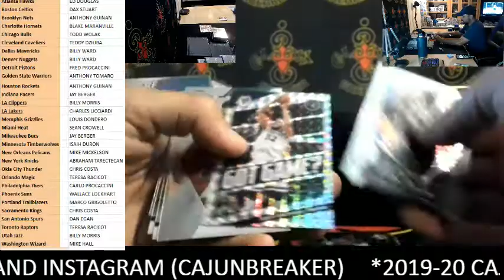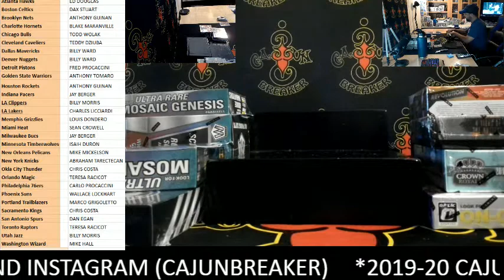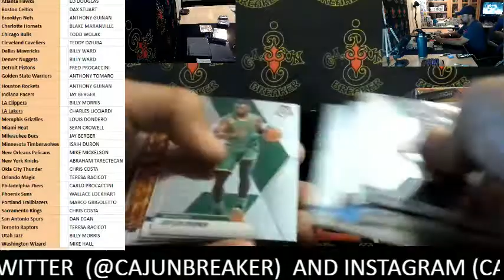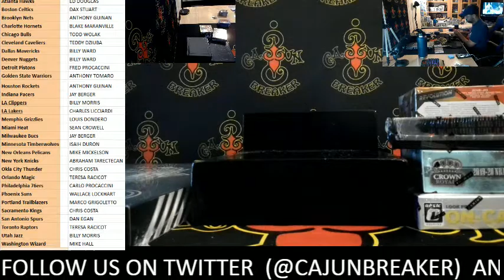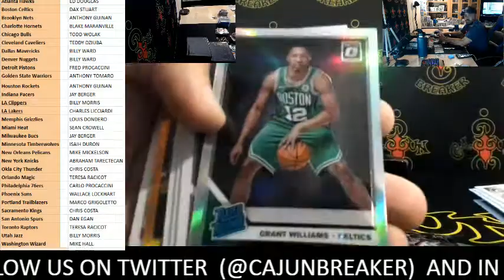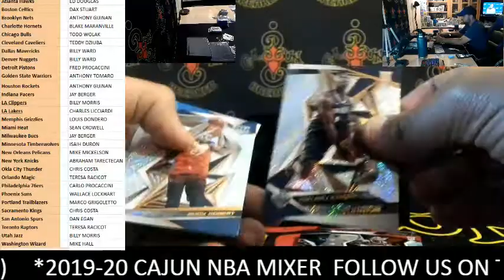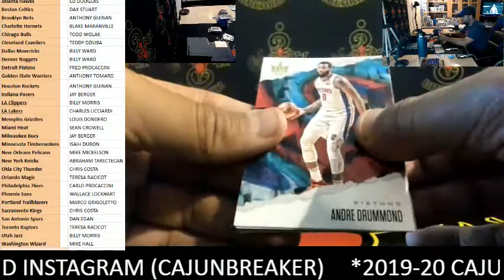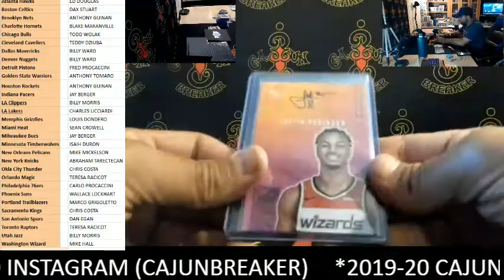CAJUNBREAKER 2019/20 CAJUN NBA MIXER #73 6-13-2020